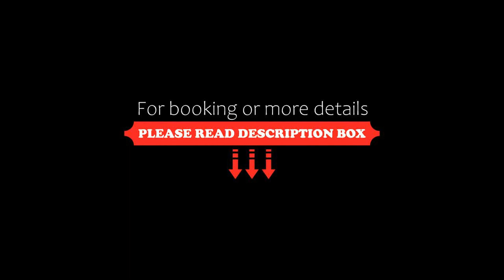Maliaways Comfy Airbnb-Jkia, Nairobi, Kenya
About Property:
Situated in Nairobi, 17 km from Kenyatta International Conference Centre and 20 km from Nairobi National Museum, Maliaways Comfy Airbnb-Jkia features accommodation with free WiFi, air conditioning, a restaurant and a terrace.
All units include a fully equipped kitchen, allowing guests to prepare their own meals.
At the aparthotel guests are welcome to take advantage of a hot tub.
A children's playground is available for guests to use at Maliaways Comfy Airbnb-Jkia.
Nairobi SGR Terminus is 3.1...
Property Type: Hotel
Address: Chady road,easy prestige apartments block H house 12 First floor,, 56716 Nairobi, Kenya
Searching For
1. Maliaways Comfy Airbnb-Jkia - Nairobi - Kenya
2. Maliaways Comfy Airbnb-Jkia - Nairobi - Kenya Address
3. Maliaways Comfy Airbnb-Jkia - Nairobi - Kenya Rooms
4. Maliaways Comfy Airbnb-Jkia - Nairobi - Kenya Amenities
5. Maliaways Comfy Airbnb-Jkia - Nairobi - Kenya Offers and Deals
Audio Credit:
Track Title: Blank Slate
Artist: VYEN